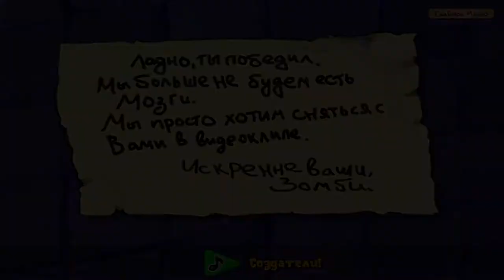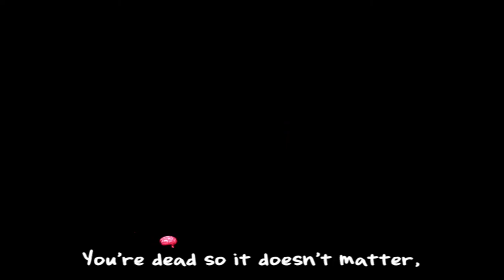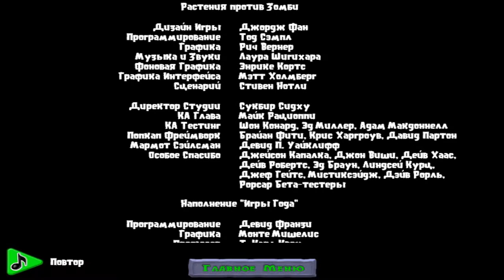Plants vs. Zombies (PC) Часть 4 Финал